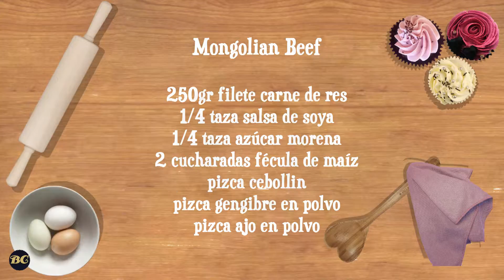PF Chang’s Mongolian Beef Copycat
Esta receta imita un platillo del restaurante P.F. Chang´s (comida asiática) el cual deleitará a todos tus invitados; es sencillo y rápido.